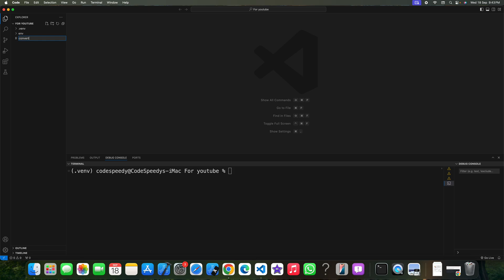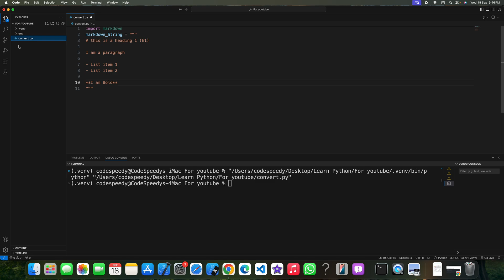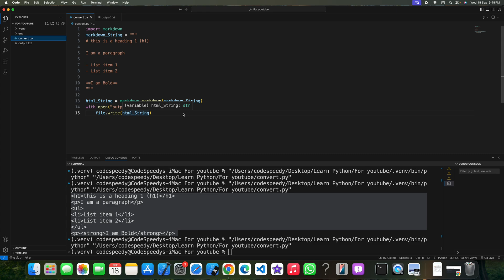Convert Markdown to HTML in Python (.md to html)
Learn how to convert Markdown to HTML in Python using the markdown package.